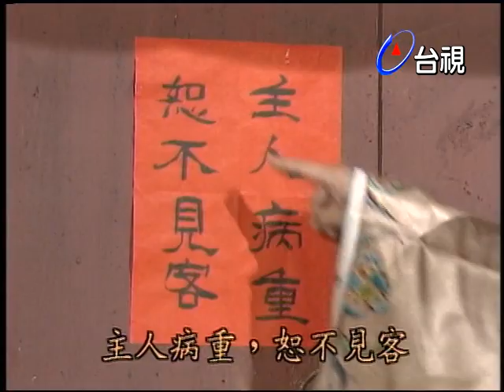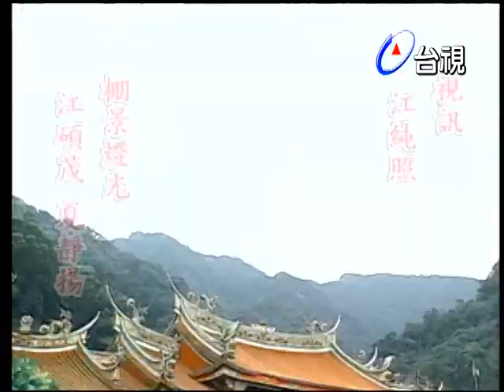唐伯虎點秋香 第 09 集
演員:蘇炳憲 林湘宜 劉美鈴 高玉珊 阿西 林志宏 高明緯 田明 秋乃華